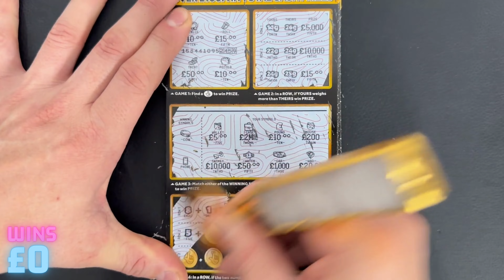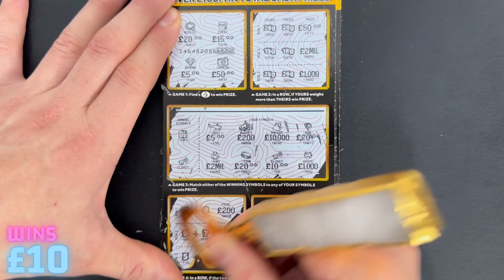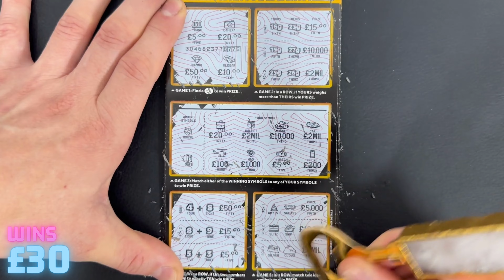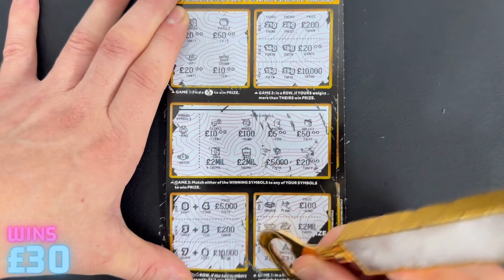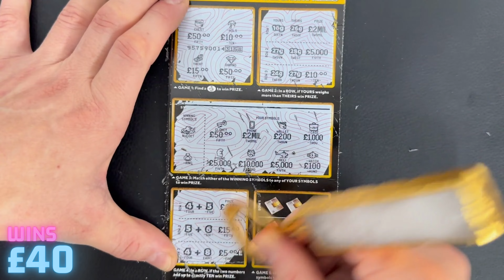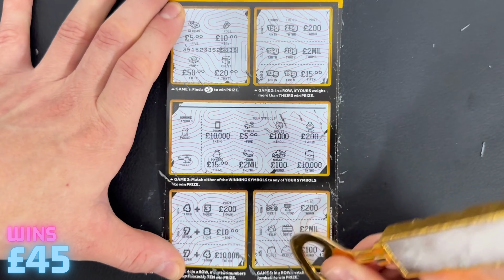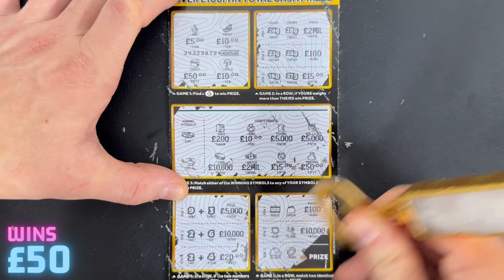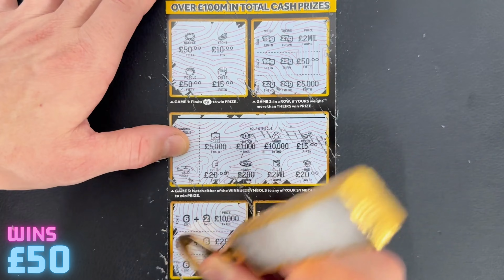▶ 12 x £ 2 MILLION BLACKS SCRATCHCARDS 🎉 3 Top Prizes 🎉 Fun New Scratchcard Video SCRATCH IT UP ®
▶ A T T E N T I O N A L L SCRATCHCARD F A N S

🎥 W A T C H   T H I S   W E E K S   S C R A T C H C A R D   V I D E O S ;

12 x  ' £2,000,000 BLACKS ' &  TO SEE HOW MUCH WE WIN!?

🔥 3 TOP PRIZES REMAIN 🔥  🎉Woo Hoo! 🎊

NEW SCRATCHCARD VIDEO - E V E R Y   S A T U R D A Y  @  11AM

Only the Best SCRATCHCARD Videos for your entertainment - By the NationalLottery

Thank You To Each and every Subscriber - Hope you enjoy the video !

▶ New SCRATCHCARDS VIDEOS | F O R A L L SCRATCHCARD F A N S | Lottery Winners

𒆜 𝐒  𝐂  𝐑  𝐀  𝐓  𝐂  𝐇    𝐈  𝐓    𝐔  𝐏  ® 💎

S I N C E  2 0 2 2  |  S P E N T £ 1 7 , 4 8 7  |  S U B S C R I B E R S  9 7 0